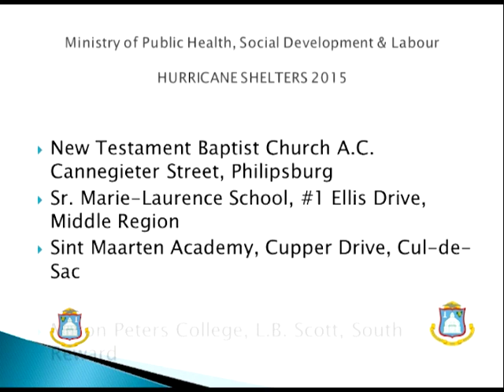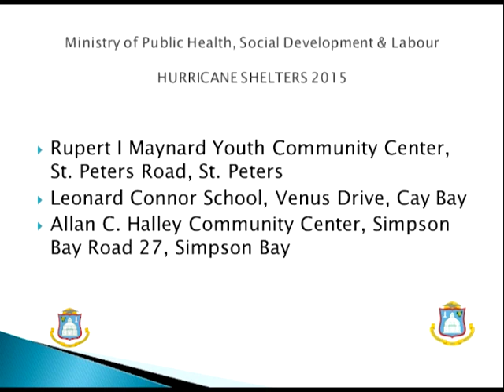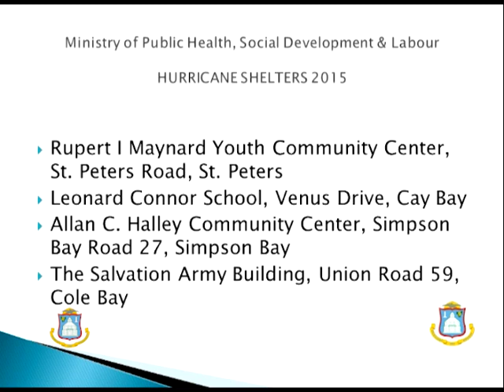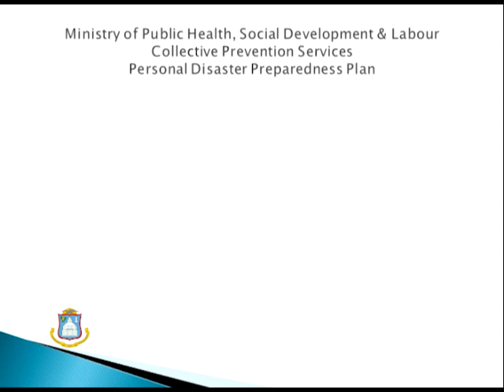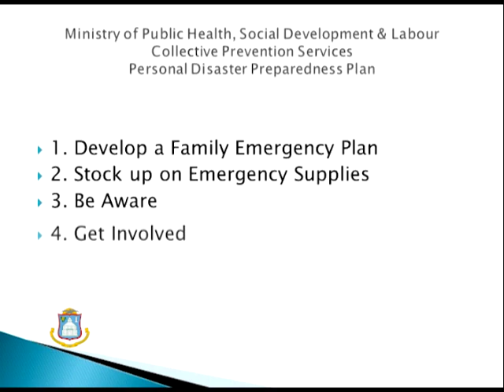DCOMM WEATHER BULLETIN#2 - HURRICANE DANNY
5pm Weather Advisory - August 21st, 2015